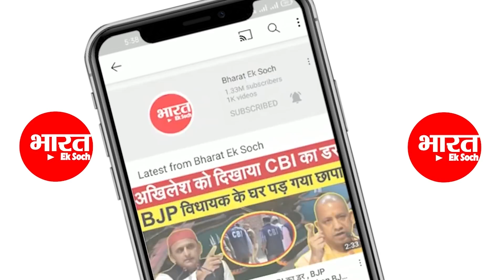योगी ये वीडियो देखकर इस्तीफा दे देंगे . | Akhilesh Yadav | Election 2022 | Opinion Poll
योगी ये वीडियो देखकर इस्तीफा दे देंगे
आज़मगढ़ में अम्मा का फूटा गुस्सा

Akhilesh yadav
Yogi Adityanath
Election 2022
Opinion Poll 2022
Public reaction 2022
Azamgarh
Azamgarh survey
funny video

election 2022
क्लिक करिए और हमारे साथ जुड़े रहिए